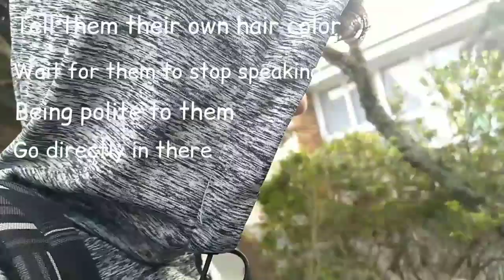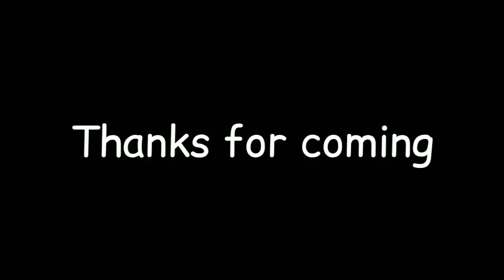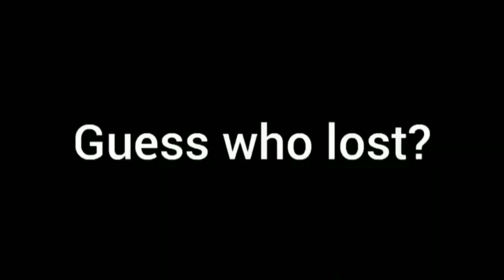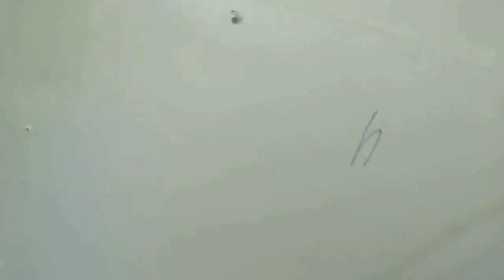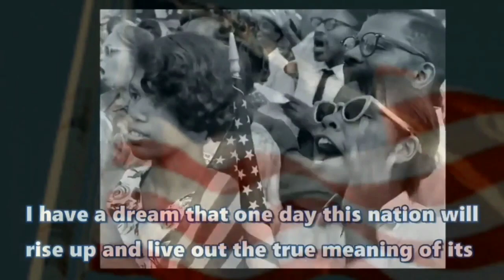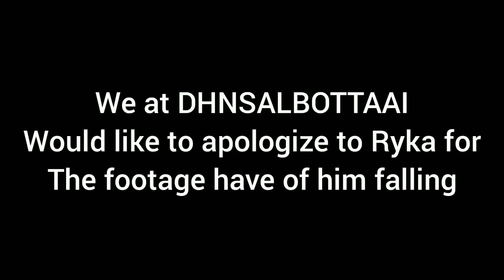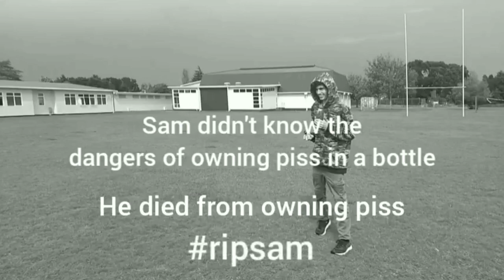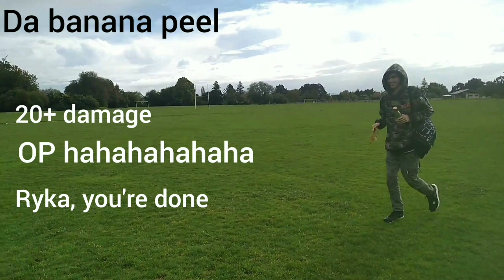The Batchelor Show season 2 full